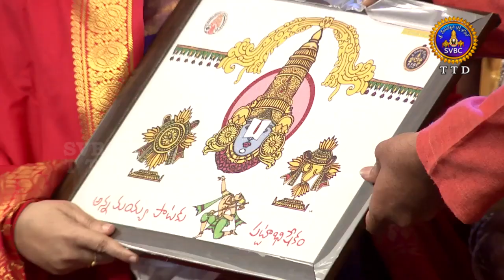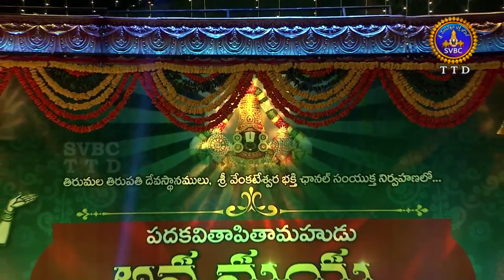Annamayya 610 Th Jayanti Utsavalu | EP 02 | Part-02 | 05-05-18 | SVBC TTD